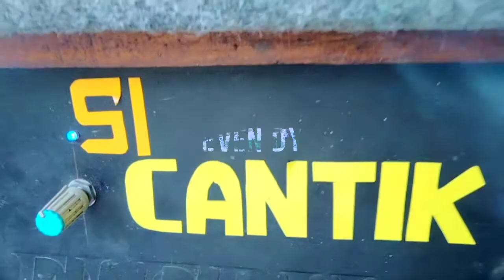Paket Horeg Radiator ala" RISWANDA versi 6inc...!! Powernya mulai nyerah🔥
Assalamualaikum buat para subscribers Evendy Official semoga selalu dalam lindungan Allah dan semoga sehat selalu amin, kali saya berkesempatan datang di
Acara :cek sound
Dan Dihadiri Dari Sound System  : sicantik audio
Untuk lokasinya di : sumberlanas harjomulyo

Add my Facebook : Evndyy Kangenn

Ouwner Sound System :